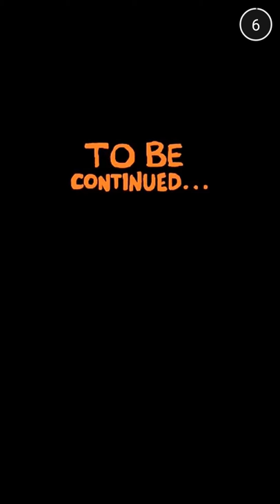Snapper Hero : EP 7 Snapcademy (CORRIDOR DIGITAL)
Seventh episode of CORRIDOR DIGITAL's Snapchat saga. In this episode our Superfriends are still looking for freddiew so they decide to create an academy to train themselves and finally beat Harley.